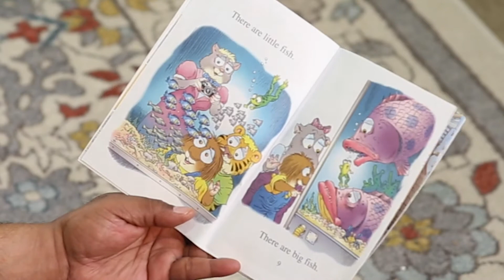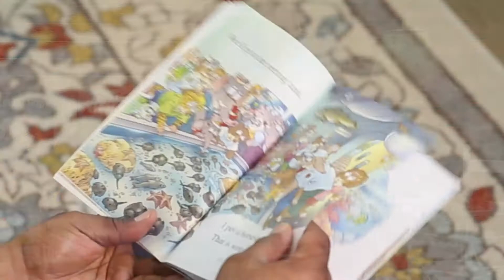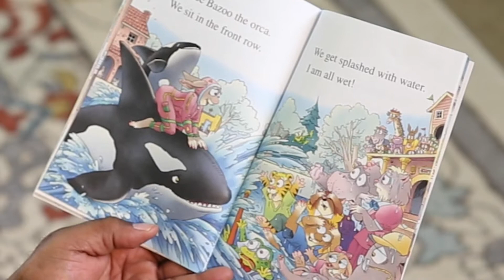Story Time: "Going to the Sea Park" By: Mercer Mayer (Read by Keith Wilson)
Have you ever wanted to go to a sea park? Well today is your lucky day.